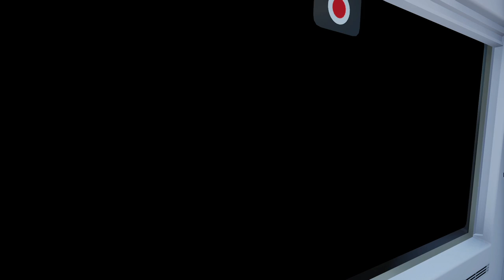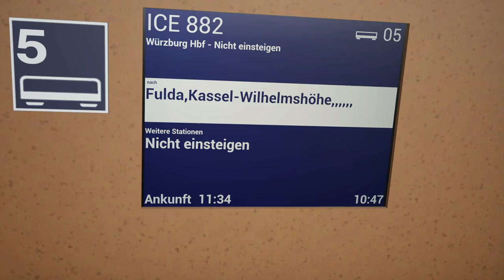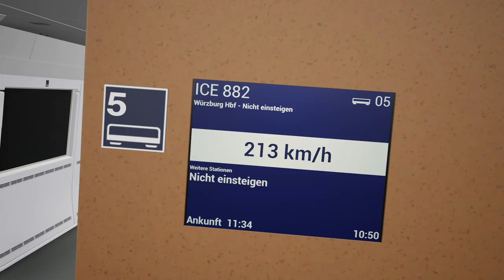Train Sim World 3 | Passenger Mode | Schnellfahrstrecke Kassel - Würzburg | DB BR401 ICE1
Route:- Schnellfahrstrecke Kassel - Würzburg
Loco/Train:- DB BR 401 ICE 1 in DB ICE livery
Service:- ICE 882 München Hbf to Kiel Hbf
Service Deprature Time:- 10:25 from Würzburg Hbf
Graphics Settings:- Ultra (Screen Percentage 200%)

Processor: Intel® Core™ i5-9400f
Motherboard: Gigabyte H310M DS2
Graphics Card: GeForce RTX™ 3060
RAM: 8GB DDR4